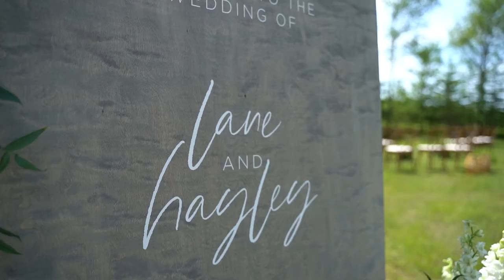The Wedding Of Hayley & Lane 05/06/2021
The Wedding Of Hayley & Lane  June 5th 2021.